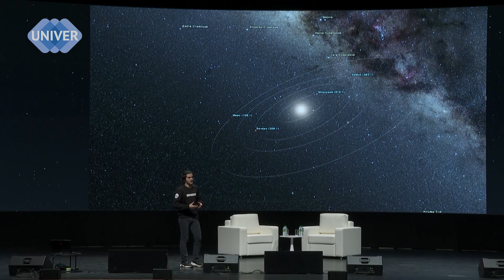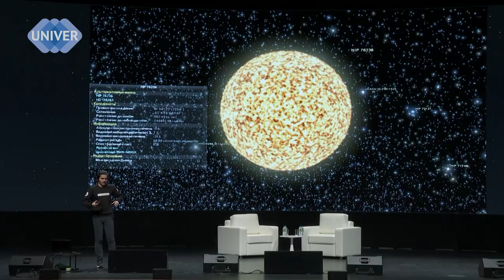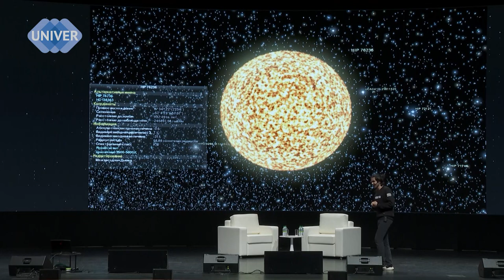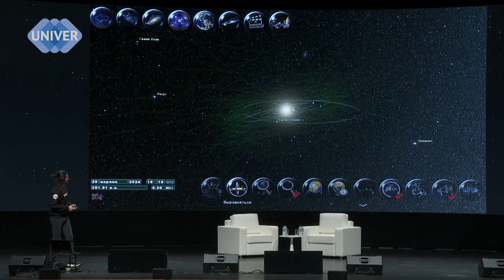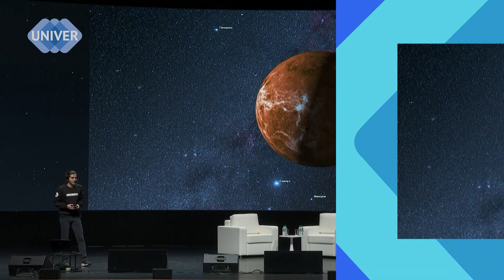Мой космический адрес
Как найти себя в галактике, интересные факты о вселенной.
Спикер Хумоюн Абдужабборов